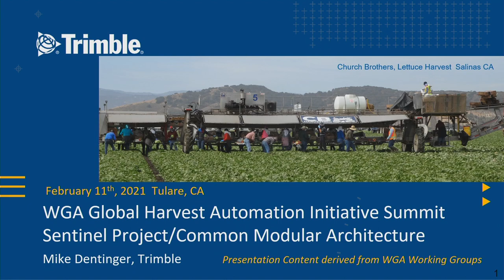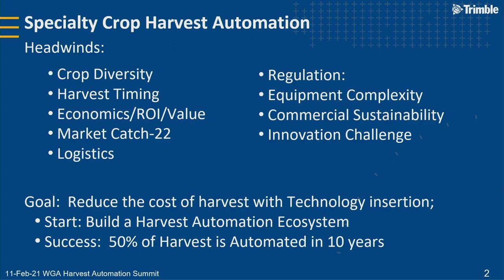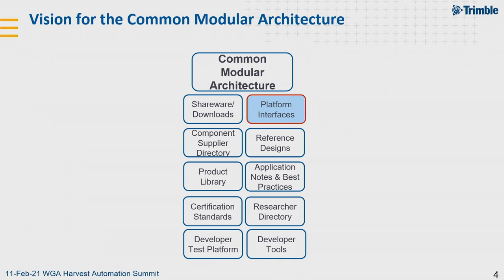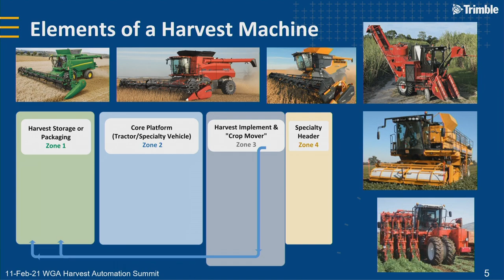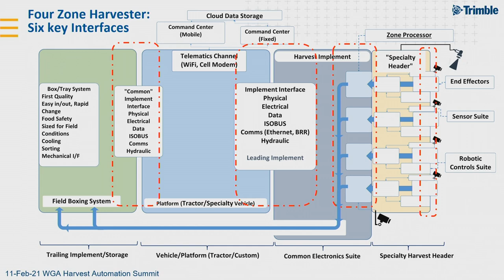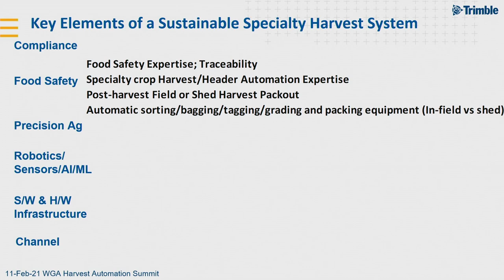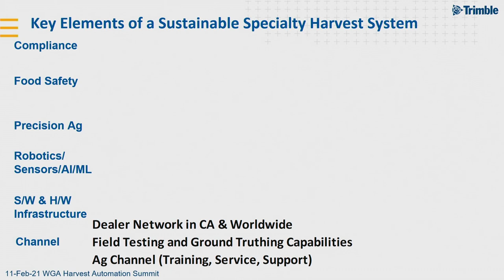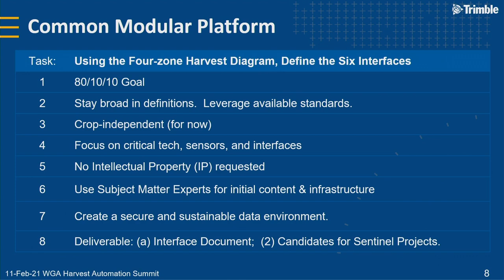Tech Stack - Mike Dentinger, Trimble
Mike Detinger (Trimble) explains how the Tech Stack will be developed and supported.